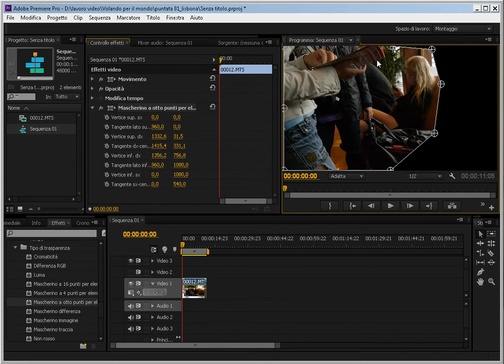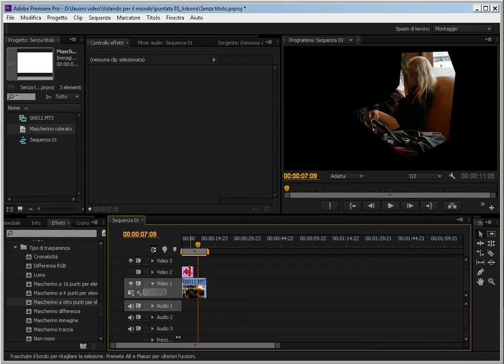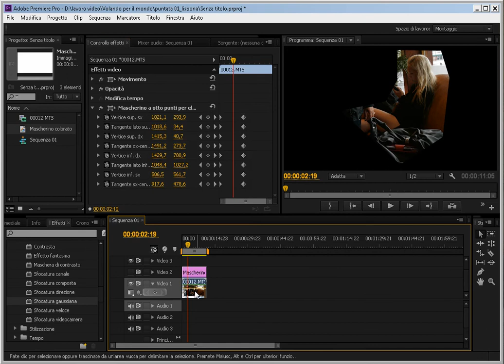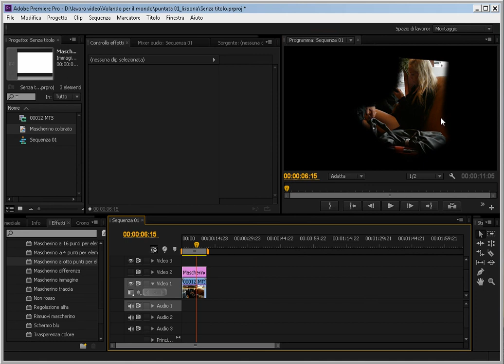Premiere CS : Come fare un mascherino sfumato a più punti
Un semplice workaround per sfumare un mascherino a più punti senza passare ad AfterEffects. Trucco che vale praticamente per ogni versione di Premiere CS.
Praticamente si crea un mascherino a più punti come al solito, poi si clona su una immagine bianca, si applica una sfuocatura per sfumare l'immagine, tramite il filtro "mascherino traccia" si usa questo come mascherino che potrà avere la sfumatura e molto altro.

update Premiere cc 2015 : nelle versioni più recenti del programma si può creare una maschera sfumata direttamente senza dover usare questo trucco, trovate il nuovo video a questo indirizzo :